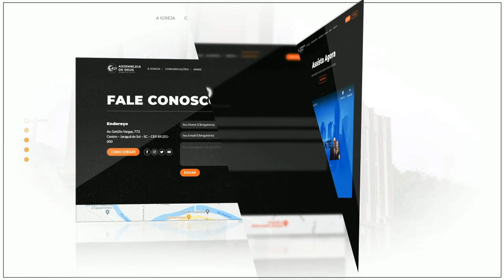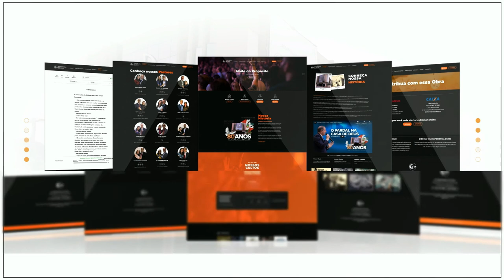Quem ressuscita é Jesus - Quem tira as faixas somos nós! - Pr. Claudio Caetano